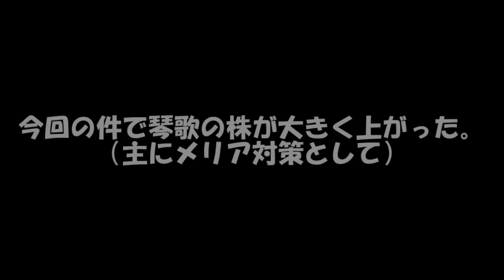パトの教育方針会議で議論バトル勃発？！？【茶番】